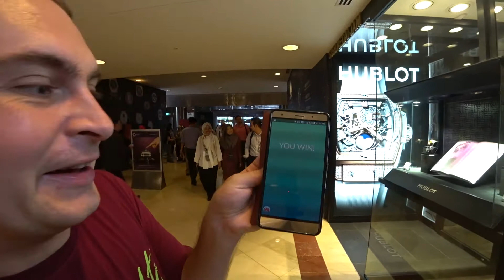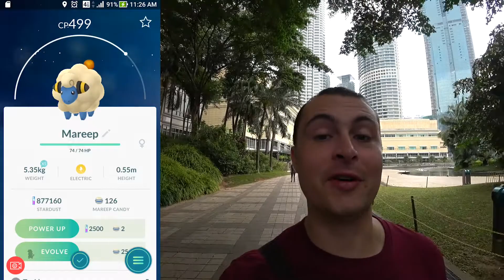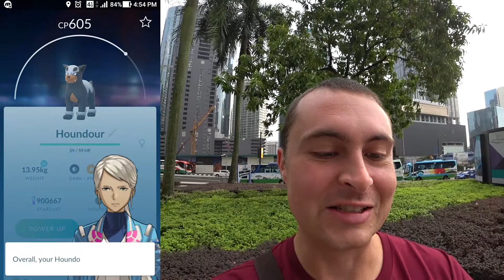A week of Legendary Raids and 10km eggs all in 1 big video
I didn't get to make a Pokemon video last week so here are some of my raiding and 10km egg activities. It is a long and LEGENDARY episode
Kesin & Verest - Believe In Us (feat. Sleeping Lion)
Video: youtu.be/Ghy9xQSBCKs